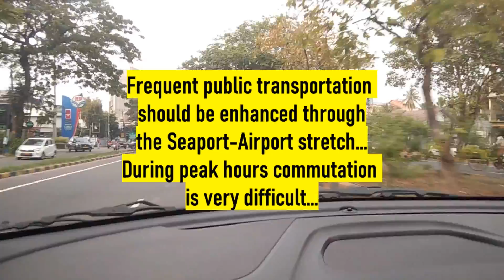Kochi City | Transportation Issues Of Ernakulam | Urban Concerns | Travelling In Cochin | Kerala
Kochi is the commercial capital of Kerala. One of the vibrant cities of southern part of India. It is called as the Queen of the Arabian sea. During the past two decades, the city has grown into a vibrant urban area. It is actually considered as the metropolitan city of Kerala State. Many infrastructural developments have been come up here. However there are many areas which needs urgent attention. As of now, the city of Cochin has more number of vehicles than the rest of the districts.

The city has started growing towards East and the major road of the eastern fringes; the Seaport-Airport road hasn't been developed completely. Even though there are KSRTC buses, it's not sufficient enough to carry the load...

Actually, the Kakkanad should be developed as a mini hub for buses towards the outscrits..
Kochi Metropolitan Area | Kerala's biggest City | Tourism Kerala | Tourism Hub Of South India | Urban Kerala